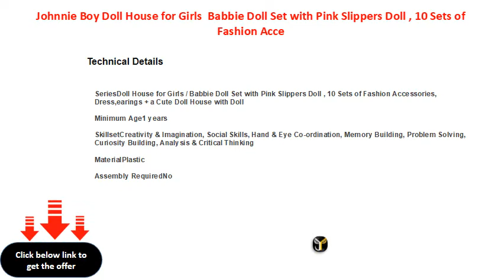Johnnie Boy Doll House for Girls Babbie Doll Set with Pink Slippers Doll , 10 Sets of Fashion Acce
Johnnie Boy Doll House for Girls / Babbie Doll Set with Pink Slippers Doll , 10 Sets of Fashion Accessories, Dress,earings + a Cute Doll House with Doll  (Multicolor)
Age: 1+ Years
Width: 10 cm
Height: 15 cm